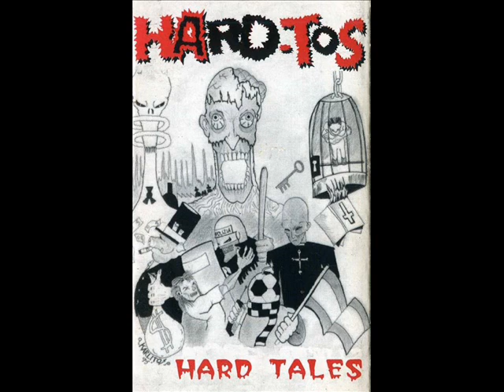Hard -Tos - Jaulados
Hard -Tos - Jaulados - Demo "Hard Tales" k7(1995) - Zaragoza